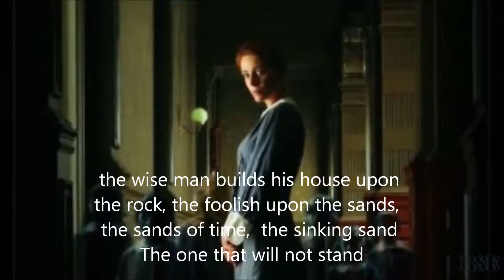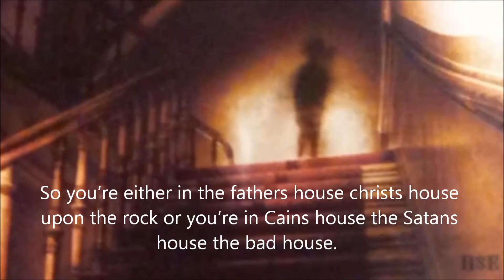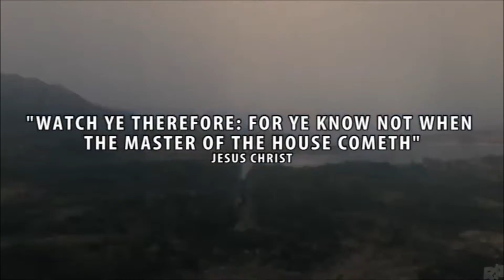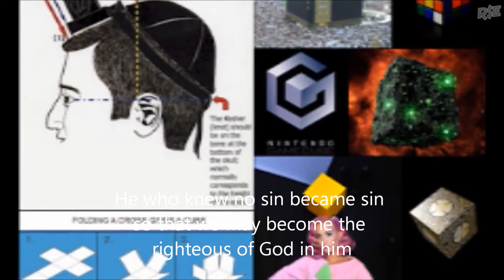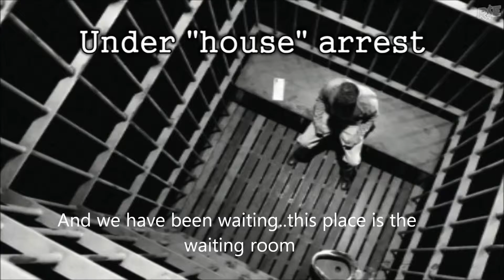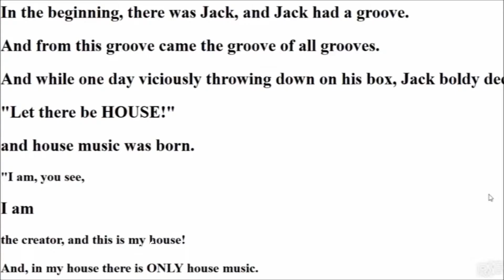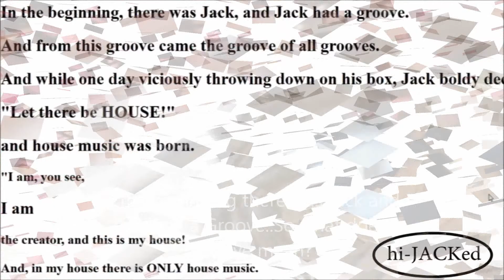Matrix House of Jack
An interesting view of the world and  the powerful creator of all worlds gift of knowledge. Along with some Insight on who is creating the matrix of this world.